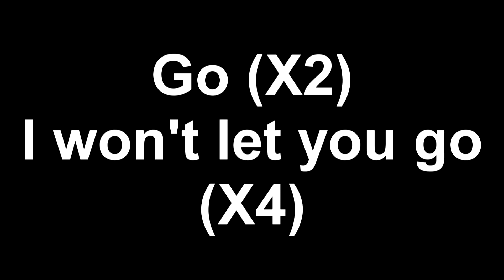Confide - I Won't Let You Go (Lyrics On Screen)